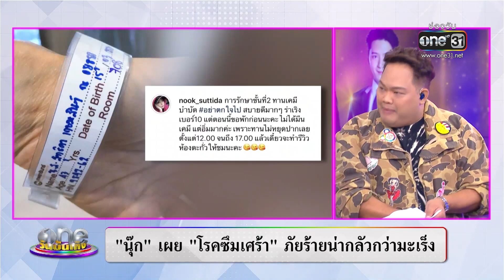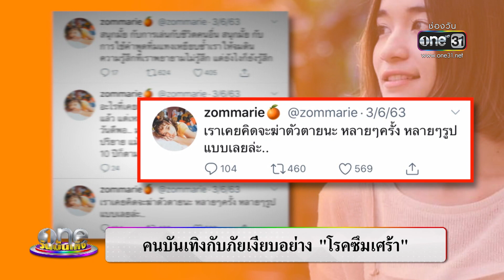ล้วงลึกชีวิต "นุ๊ก สุทธิดา" หญิงแกร่งที่ไม่ยอมล้ม I เรื่องนี้ต้องถึงบอย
หญิงแกร่งวงการบันเทิง "นุ๊ก สุทธิดา" ที่เจอมรสุมชีวิตหนักหน่วง ต้องห่างจาก "ฮากีม"สามี เลี้ยงลูก 3 คนโดยลำพัง ทั้งป่วยเป็นโรคมะเร็งไทรอยด์และมีภาวะซึมเศร้า แต่ก็ล้มเธอไม่ได้ เรื่องนี้ต้องถึงบอย ล้วงลึกชีวิต "นุ๊ก สุทธิดา" ที่มองว่าโรคซึมเศร้าร้ายกว่ามะเร็ง พร้อมตีแผ่ให้สังคมเห็นความสำคัญกับผู้ป่วยโรคซึมเศร้า